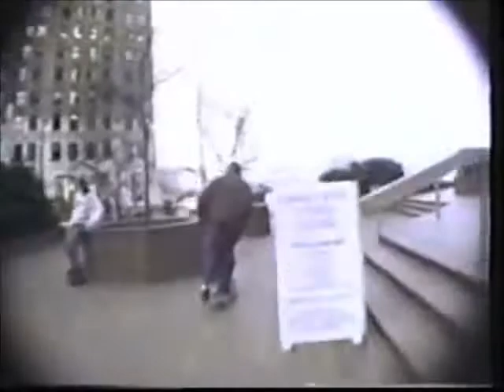jewyork // 008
skatetape (plan b-questionable)